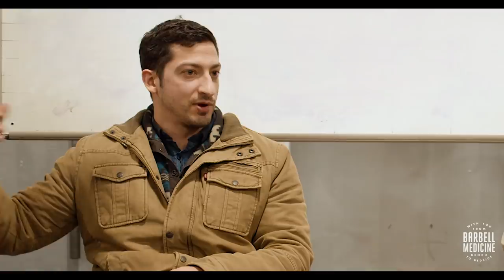Santa Cruz Seminar Question and Answer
Timestamps:
0:38 If you have established that a trainee is “training resistant” do you coach them any differently?
5:11 Dietary protein recommendations for those with gout or other diseases?
14:24 Strategies for improving work capacity in seniors
19:29 Blood creatinine elevation and creatine supplementation, what do?
23: 00 What is a MET?
24:15 When would illness stop you from training?
26:20 Minimum amount of fat to include in diet
28:47 Sleep apnea and health/gainzZz
31:10 When do you not assume you’re okay despite having pain?
35:50 Fat hormones
38:30 How to evaluate someone’s safety to train post spine surgery
46:30 How to deal with patients who have been nocebo’d?
53:00 What study would you like to see performed if money and IRBs were of no concern?
57:00 How can resistance training be applied in the hospital given the risk for sarcopenia?
1:05.00 Pain science and children
1:08:00 Most important coaching wisdom to a lifter
1:11:00 Most important coaching wisdom to a coach
1:15:00 How do health metric goals change as we age?
1:16:30 What is the thermic effect of food?
1:17:45 How often do you drink alcohol?
1:18:20 Salt vs Sea Salt

For more of our stuff:

Podcasts: goo.gl/X4H4z8